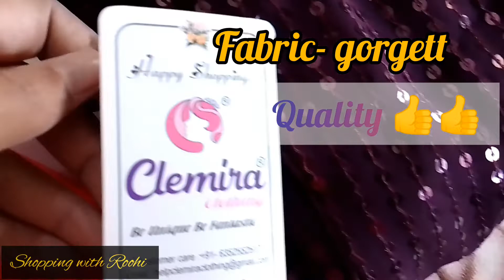Bollywood dark purple Georgette Saree